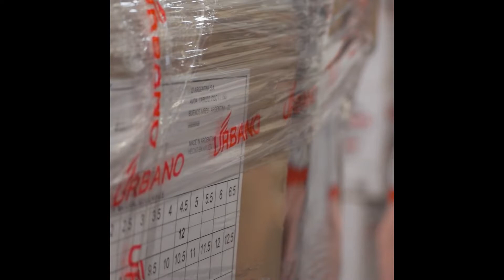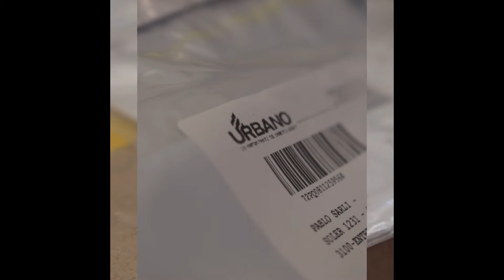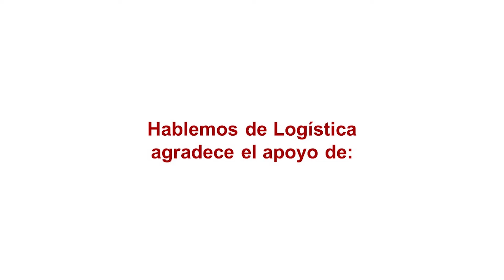Hablemos de logística 748. Entrevista a Karina Macario, gerente de Marketing de Urbano Argentina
El sector logístico fue uno de los más beneficiados a partir del auge del eCommerce y dentro de la industria, el caso de Urbano Argentina no fue la excepción. Karina Macario, gerente de Marketing de la compañía, explica cómo se consolidó la empresa durante los dos últimos años.